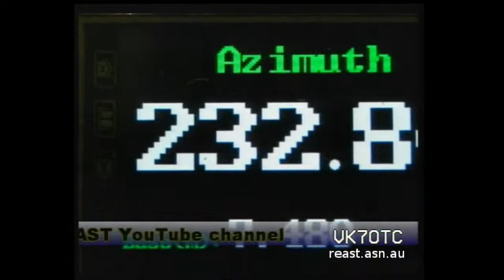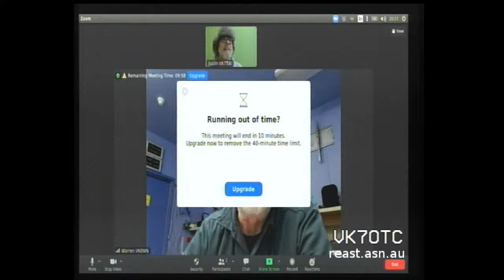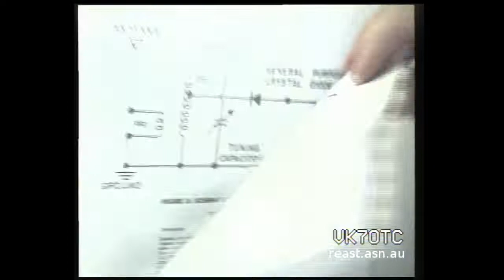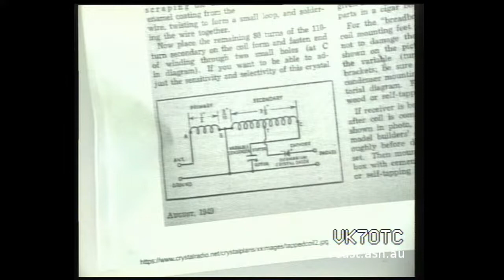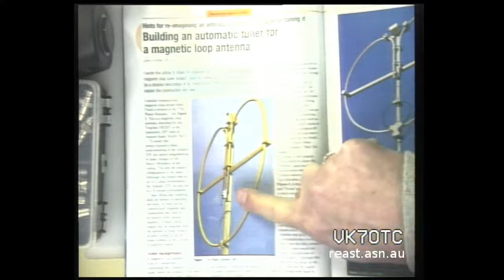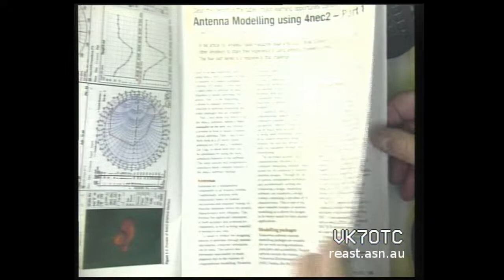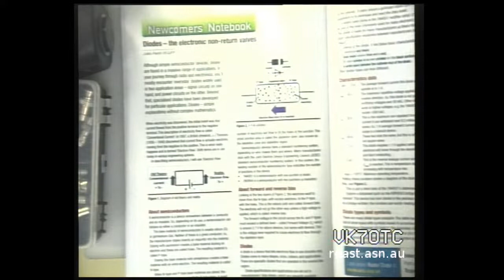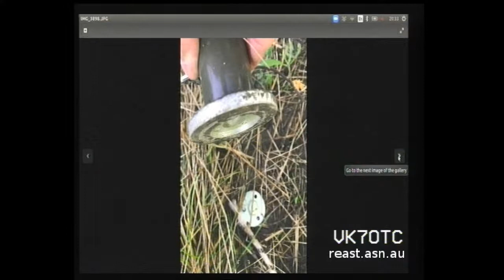Warren VK0WN Interview, Galena Crystal Set Demo, AR Magazine and more.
00:02:39 - Acknowledgement of Country -
In recognition of the deep history and culture of this Island, we would like to acknowledge and pay our respects to all Tasmanian Aboriginal people; the traditional owners of the Land upon which we meet/gather.

 00:03:30 - We started with an interview with Warren VK7WN/VK0WN from Casey Station in Antarctica. Warren covered his history with the Antarctic Division and what led him to apply for the Station Communications Technical Officer SCTO role at Casey. Warren then moved to a typical day on base and his amateur radio shack he has setup in the hobby hut.

00:18:15 - Warren then took us through the reason for the postponement being due to the need to shift fuel from one place from the lower fuel depot to the upper fuel storage. This is an important operation on a range of levels including environmental, survival and physical perspective. Warren described what happens during this event.

00:26:10 - We took some questions from the watching audience. Warren took us through the food over winter which is excellent. Winter sees a smaller group of 30 people although this is quite a large group by AAD standards.

00:31:22 - Warren then outlined some of the novel and/or fun things he has realised while getting used to life in Antarctica?

00:34:35 - We finished with an agreement to do another interview soon and for Warren to give us a presentation when he gets back. Warren has found the remnants of Paul VK0PD foot switch in the hobby hut that he is pressing into service.

A huge thank you to Warren for taking the time to be interviewed.

00:38:33 - Justin then moved to a demonstration of his recently built Galena Crystal Radio. This Crystal Radio has both a Galena Crystal Detector and a switchable Germanium  Diode. Justin demonstrated the difficulty of finding a suitable contact with the Galena versus the Germanium diode. Watch this space! This creation was inspired by the recent presentation given by Professor Elle Leane and the failure of wireless when Hannam was at Commonwealth Bay and the success that Sidney Jeffryes  had later at Commonwealth Bay.

00:52:00 - We then reviewed the remaining AR Magazine articles.

00:58:50 - Justin showed pictures of the very broken small 160m Antenna vertical that took a battering during the recent high wind storms.

01:00:55 - We finished with a reminder of next week’s presentation with Kim Briggs VK7KB on Antarctic Electronics Techniques.